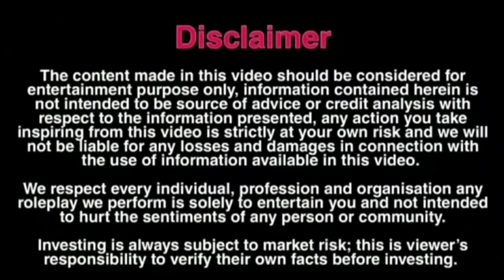Social Experiment | Sabki Bheno Ke Liye Ye Video | By Nitin Martin